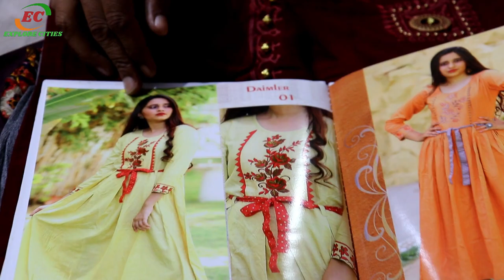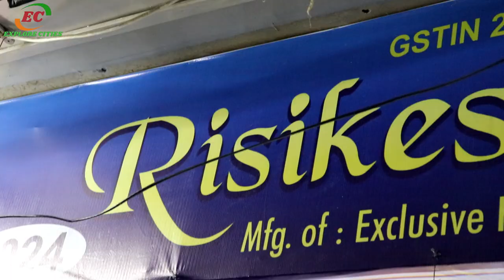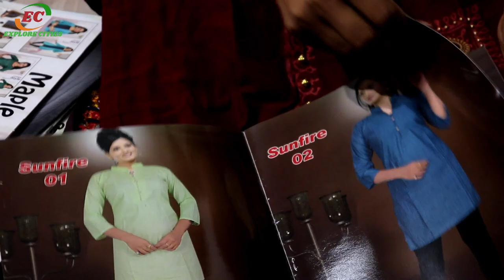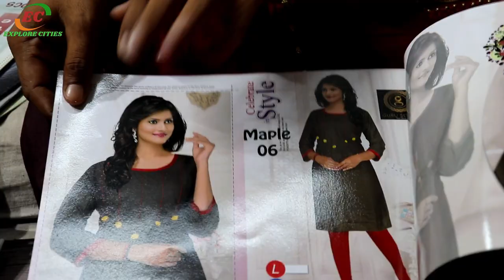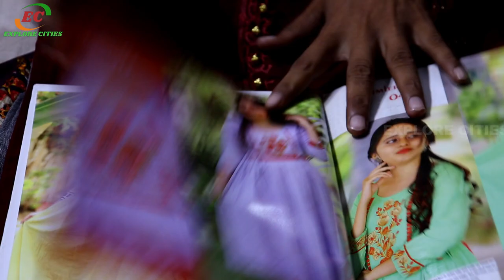5 हज़ार में बिज़नेस शुरू करें | Surat Kurti Wholesale Market Surat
कुर्ती होलसेल मार्केट सूरत | Kurti Market Surat

Rishikesh Silk Mills

Shop No. 1024, Rohit Ac Market, Ring Road, Surat, Gujarat-395002

Rishikesh Silk Mills Surat
Kurti Manufacturer Surat
Surat Biggest Wholesaler Of Kurties
kurties market in surat market
new textile market surat